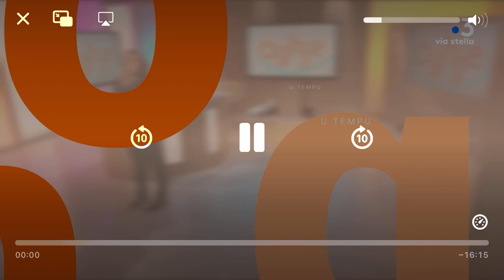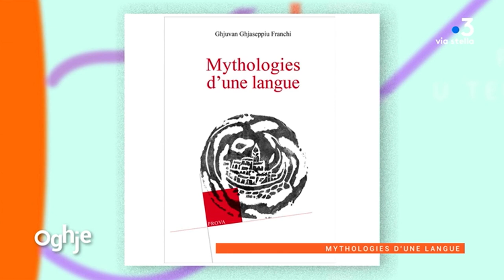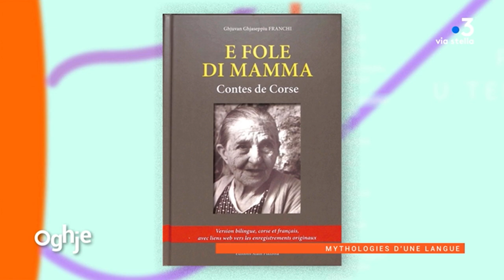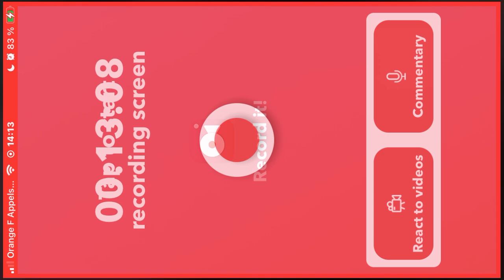Mythologies d'une langue de Ghjuvan Ghjaseppiu Franchi dans Oghje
Le samedi 3 février 2024, Ghjuvan Ghjaseppiu Franchi était l'invité de Davia Bourgeois pour son émission Oghje sur France 3 Via Stella. Il a présenté ses deux derniers ouvrages, dont ""Mythologies d'une langue", paru aux éditions Albiana.

L'ouvrage :
Sous les mots, la culture ! Que se cache-t-il derrière les expressions, les adages, les proverbes de la langue corse ? Une façon de voir le monde, particulière, façonnée par le temps.
En hommage au Mythologies de Roland Barthes, en voici quelques unes de la société corse traditionnelle.